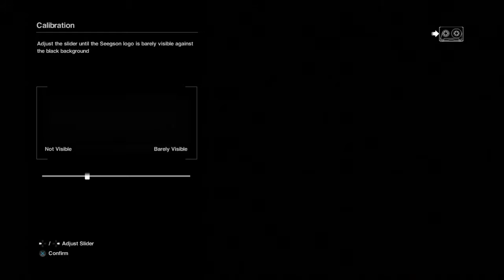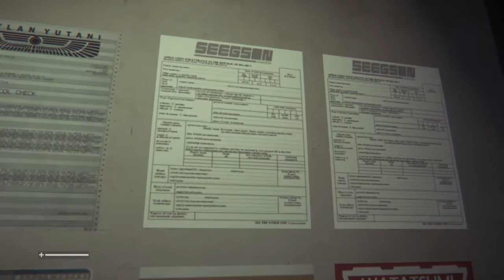Alien Isolation | Lets Play (Part 1) SO THAT'S HOW IT'S GOING TO BE EH GAME!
Looking forward to playing this game! Off to a great start!
Game dedicated to Sam Maggs who helped me decide on the next game to play!